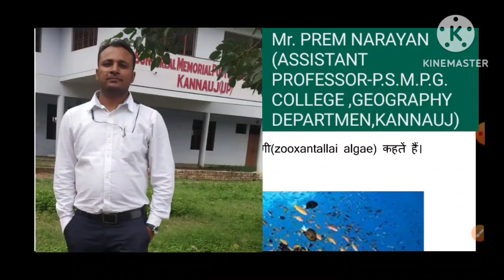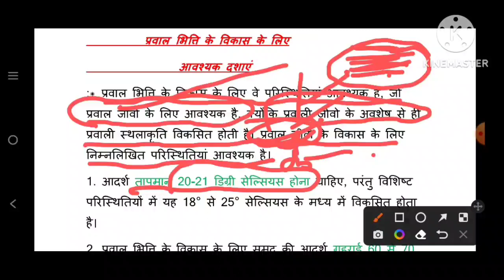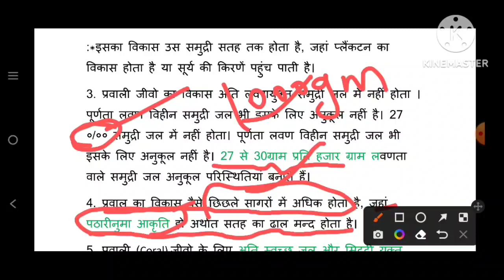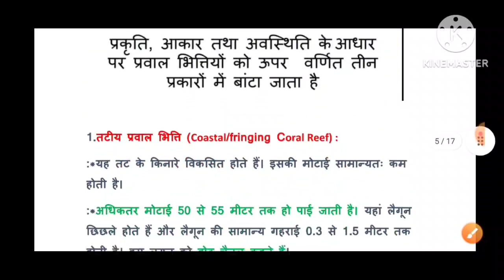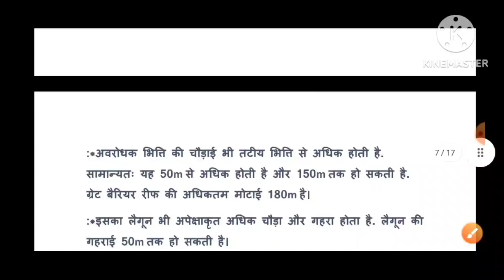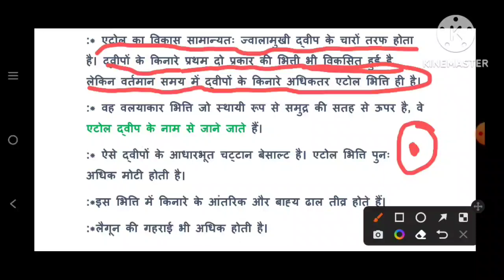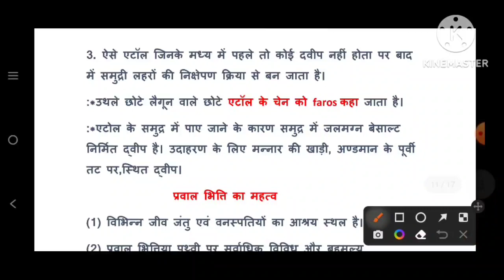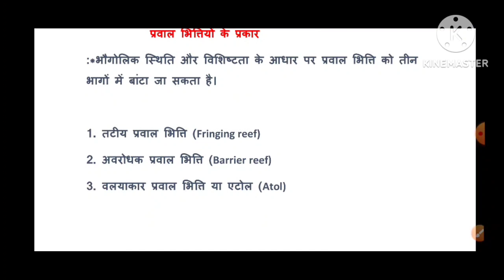OCEANOGRAPHY (समुद्रविज्ञान)-CORAL REEF AND ATOLL(प्रवाल भित्ति और एटोल),By-PREM ,PART-1(LECTURE-14)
@LearnGeographywithprem with prem